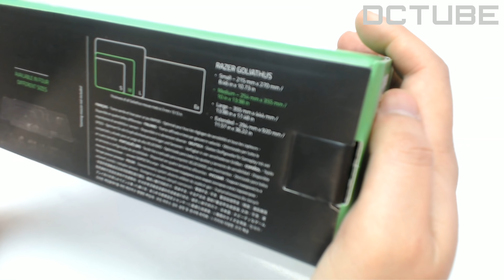[DC튜브] RAZER Goliathus Terra Meduim Speed 게이밍 마우스 패드"FPS게임 최고의 패드"(언박싱&리뷰)